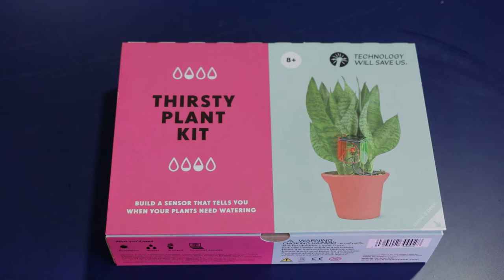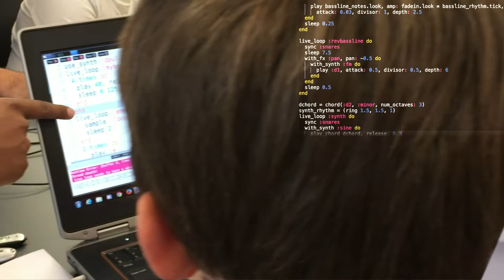CoderDojo Baar/Zug - Learn to code and explore technology for FREE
Impressions from the latest dojo in Baar, Switzerland - Impressionen vom neuesten Dojo in Baar, Schweiz.

[Deutsche Beschreibung: bitte unten sehen]

CoderDojo is a global movement of free, volunteer-led, community-based programming clubs for young people. Anyone aged 7-17 can visit a Dojo where they can learn to code, build a website, create an app or a game, and explore technology in an informal, creative, and social environment.

CoderDojo ist eine globale Initiative von Freiwilligen die in Ihrer Umgebung kostenlose Programmier Clubs für Jugendliche leiten.
Kinder und Jugendlichen zwischen 7-17 Jahren können lernen zu programmieren, wie man eine Website baut, wie man eine Applikation oder ein Spiel entwickelt und können Technologie in einem informellen, kreativen und sozialen Umfeld entdecken.

Sonic Pi code overlay:  Live coding dub techno in Sonic Pi by Jindřich Mynarz